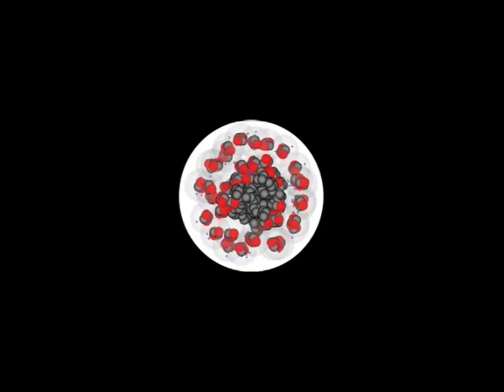"How do stars live and die?" (Ask an Astronomer)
Dr. Michelle Thaller explains the life cycle of stars.